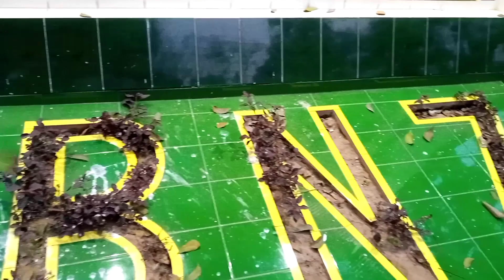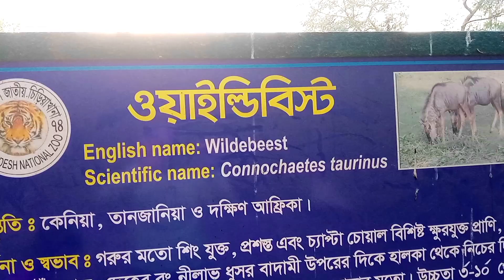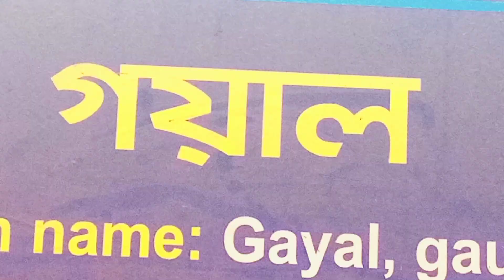জাতীয় চিড়িয়াখানা মিরপুর # Asma vlog